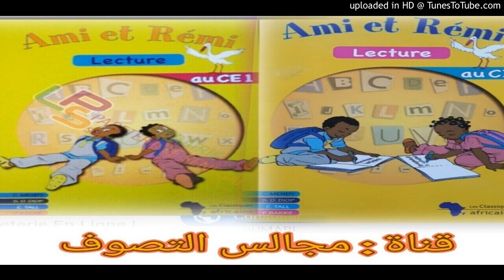Ami et Rémi 33 ce1 par s Khadim Amar khèlcom